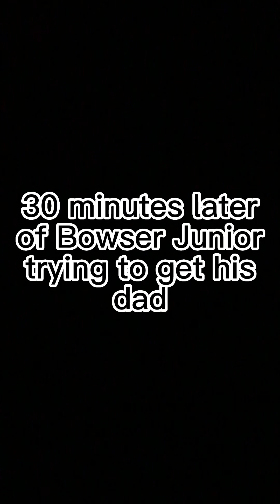Alfie Games Movie: The Magical Button!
This is a 7 minute video about Bowser Junior having a magical button! Enjoy :)